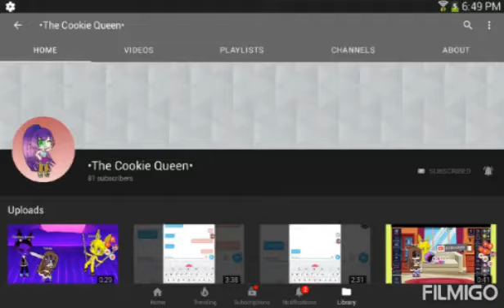Shout out to the cookie queen